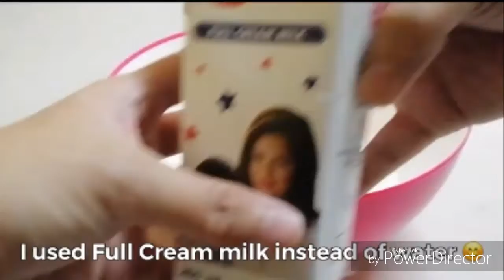HOW TO BAKED PUTO CHEESE USING HOTCAKE MIX | EASY TO COOK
Craving for puto cheese? Pero di alam paano lutuin? This video us for you.
Super easy to cook.